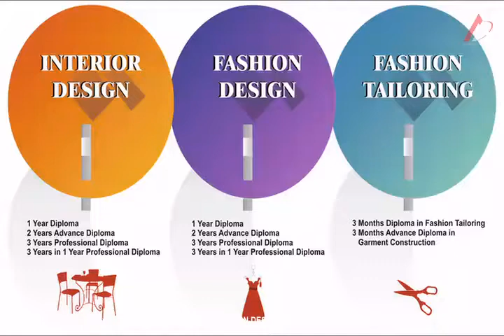Interior Model @ Academy of Art & Design